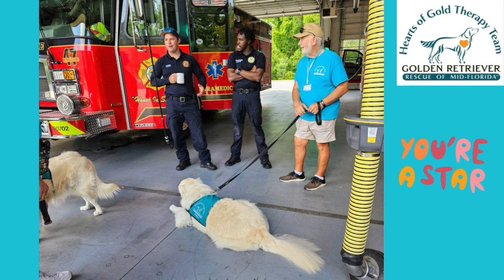Villages Public Safety Department April 2024